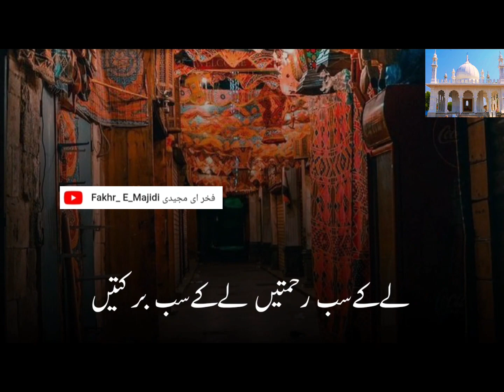Maahe Ramzan Chala Alvida Alvida | ماہ رمضان چلا الوداع الوداع | Leke Sab Rahmaten Leke Sab Barkaten